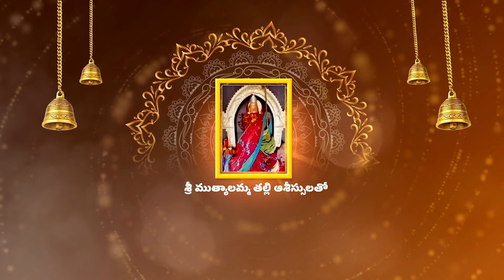NENELLIPOTHANE NANNA || PROMO || EMOTIONAL FOLK SONG 2024 || RAJINI || BAYYARAM VEERANNA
WATCH : NENELLIPOTHANE NANNA || PROMO || EMOTIONAL FOLK SONG 2024 || RAJINI || BAYYARAM VEERANNA ||

PRODUCER :  SMT. MANJU YADAV
LYRICS & DIRECTION : PARSHURAM NAGAM
SINGERS : NAKKA SRIKANTH &  LAVANYA
CAMERA & EDITING : ARAVIND KONTHAM
CASTING : BAYYARAM VEEEANNA, RAJINI & SITHA MAHALAXMI, SHIVA PATEL, ANNAPURNA
SUPPORTING ACTORS : PARSHURAM NAGAM, PALLAVI, HONEY, BITTU

SPECIAL THANKS TO :
JOGAPOOR (VEMULAWADA)  PEOPLE

MANAIR PRODUCTION HOUSE, VEMULAWADA